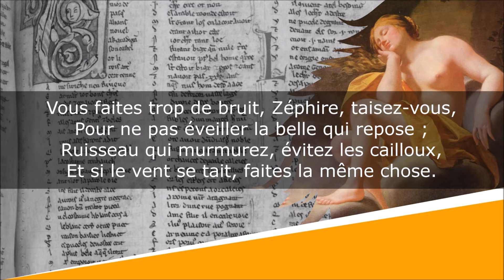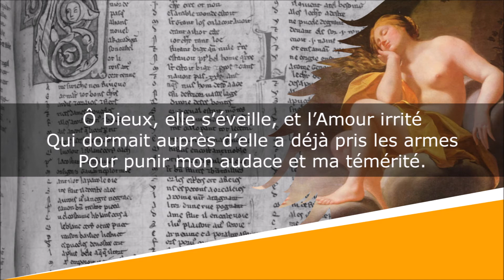La Nymphe endormie - Sonnet - Georges de Scudéry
La Nymphe endormie
Poésie

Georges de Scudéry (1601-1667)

Lecture : AB
Portrait de couverture : Graveur indéterminé
Illustration de fond : Simon Vouet

Texte :
Vous faites trop de bruit, Zéphire, taisez-vous,
Pour ne pas éveiller la belle qui repose ;
Ruisseau qui murmurez, évitez les cailloux,
Et si le vent se tait, faites la même chose.

Mon coeur sans respirer, regardons à genoux
Sa bouche de corail, qui n’est qu’à demi close,
Dont l’haleine innocente est un parfum plus doux
Que l’esprit de jasmin, de musc, d’ambre et de rose.

Ah que ces yeux fermés ont encor d’agrément !
Que ce sein demi-nu s’élève doucement !
Que ce bras négligé nous découvre de charmes !

Ô Dieux, elle s’éveille, et l’Amour irrité
Qui dormait auprès d’elle a déjà pris les armes
Pour punir mon audace et ma témérité.